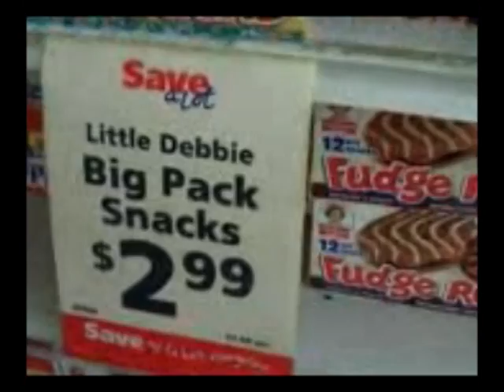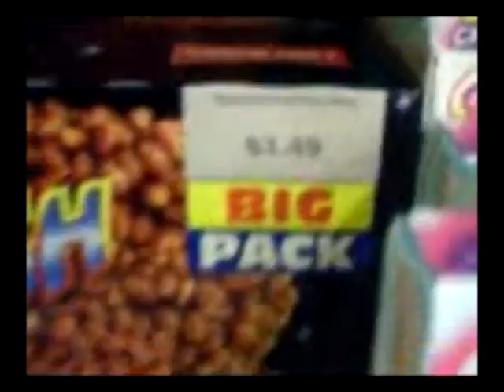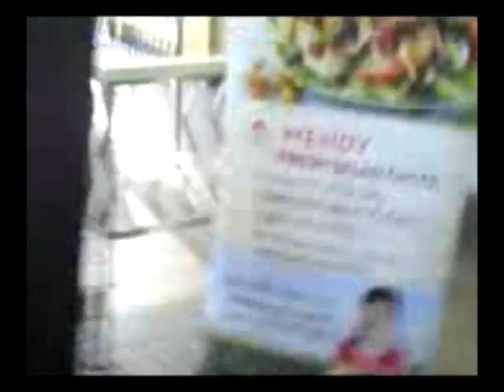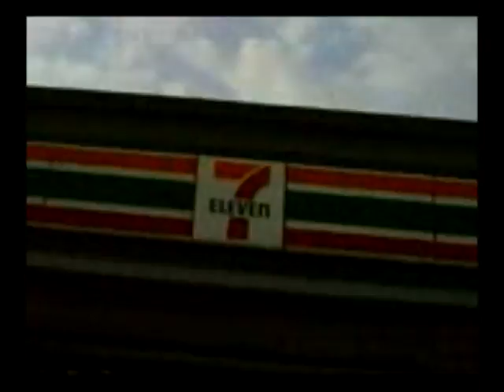Food Filled Adventure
We are going to Save Alot... on my bike!